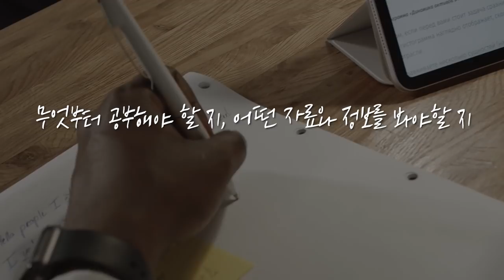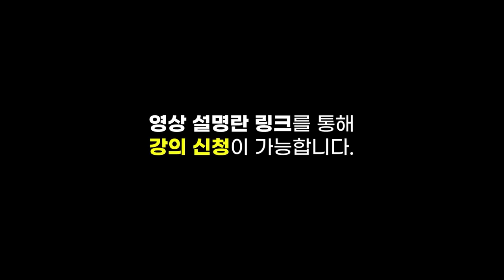[심층 인터뷰] 6월의 이벤트.. 'G7 정상회의'를 주목해야 한다? f.교보증권 김형렬 센터장